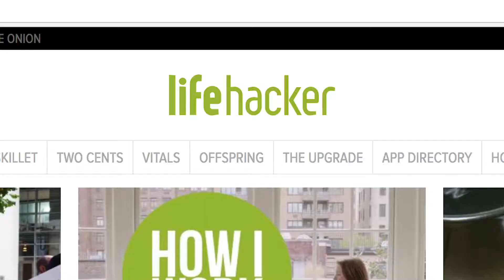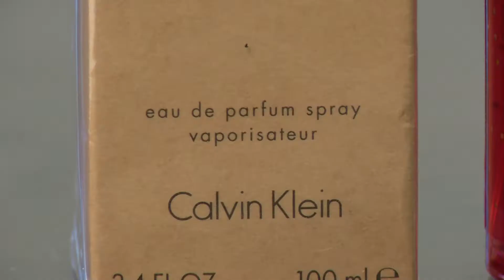PERFUME: SCENTS AND SECRETS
You might be wasting your perfume or cologne depending on where you spray it. Discover how to get the most out of your fragrance